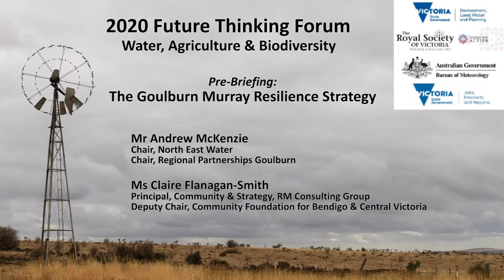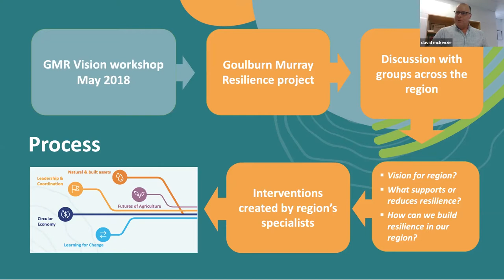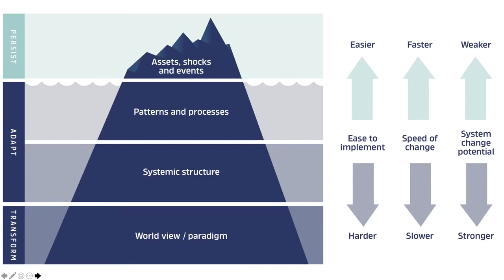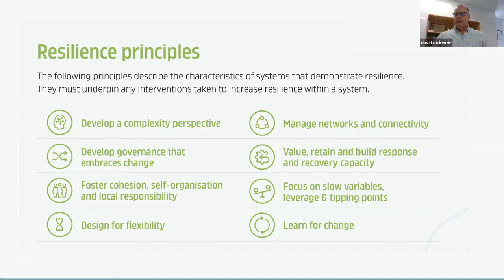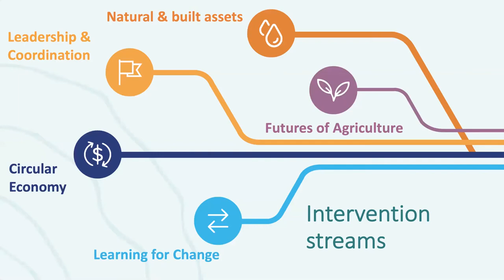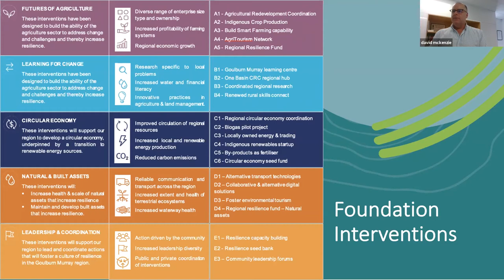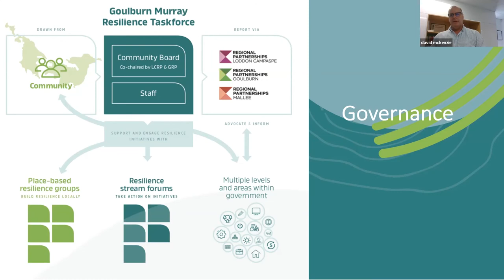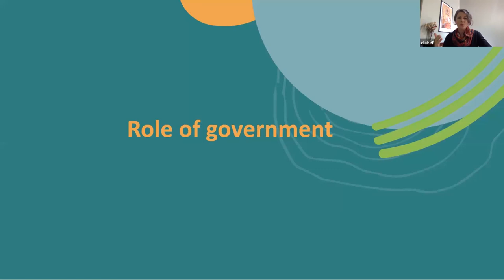The Goulburn Murray Resilience Strategy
Leaders in the Goulburn Murray region have recognised that the world is changing rapidly, and the region will face many more changes and challenges in the coming decades. The Goulburn Murray resilience project is a timely effort to work together to help the region prepare for and cope with an unpredictable future in positive ways. Resilience is more than survival. Resilience is about thriving in the face of change.

The Goulburn Murray Resilience Strategy is underway with ideas coming from across the region. Here, David McKenzie (Chair, Regional Partnerships Goulburn) and Claire Flanagan-Smith (Principal, Community & Strategy, RM Consulting Group) take us through the region's journey away from a business-as-usual Master Planning approach to a purpose-built Resilience Strategy process to drive positive change, adaptability, preparedness and a grass roots commitment to a prosperous future.